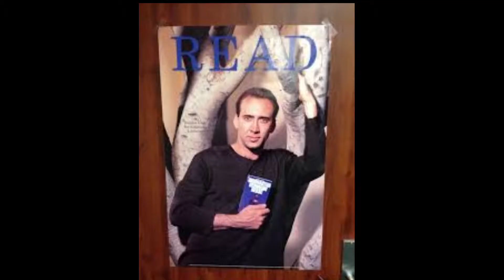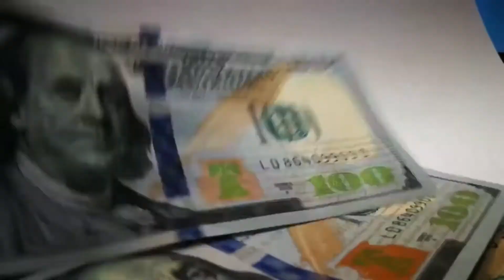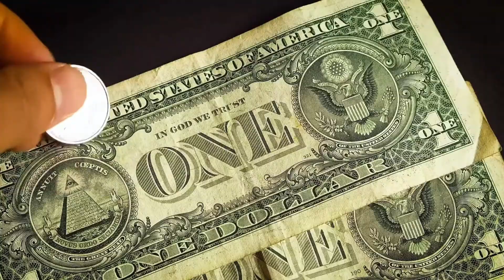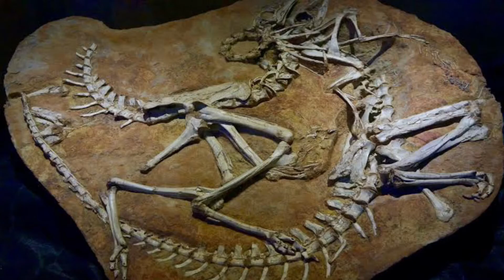Nicolas Cage Bought a $276,000 Stolen Dinosaur Head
Welcome back to Celeb Daily! In today's video, we are taking a lot at how Nicolas Cage Bought a $276,000 Stolen Dinosaur Head! We are sure Nicolas Cage didn't mean to buy a stolen dinosaur head but this story is insane! Would you have dropped $276,000 on a dinosaur head? Please let us know down below and stick around until the end of the video, so you don't miss a thing!